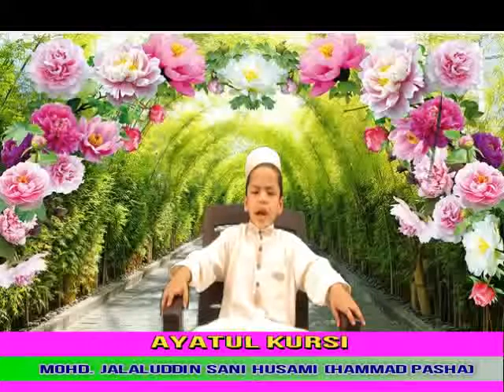AYATUL KURSI,Mohammed Jalaluddin Sani Husami (Hammad Pasha)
Mohammed Jalaluddin Sani Husami (Hammad Pasha),HUSAMIA NAUNEHAL HIGH SCHOOL